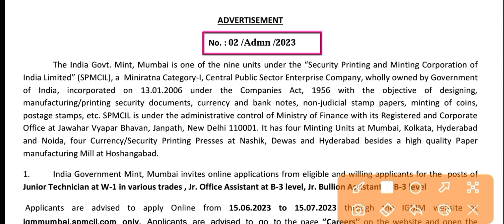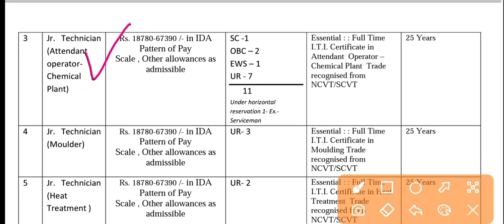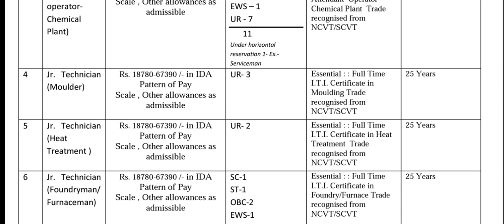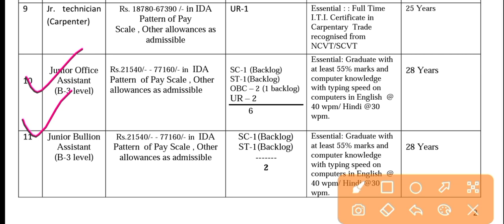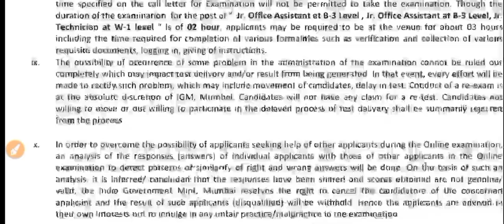spmcil igm jr technician vacancy 2023 | spmcil igm mumbai recruitment 2023 | Syllabus Exam city